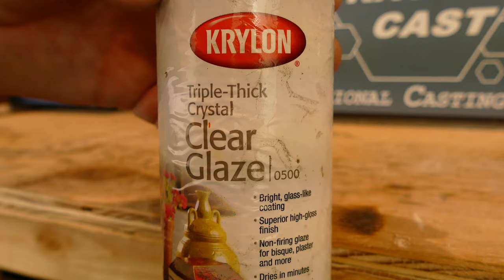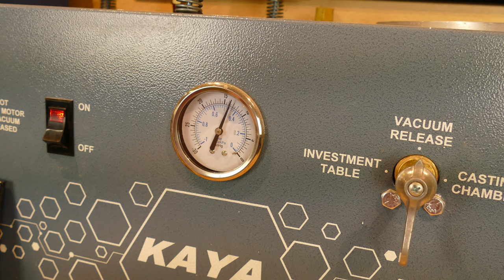Making an Elk Turd into a Solid Gold Necklace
Changeyoucanwear

The Mint - change you can wear